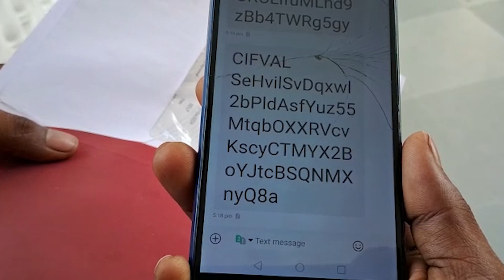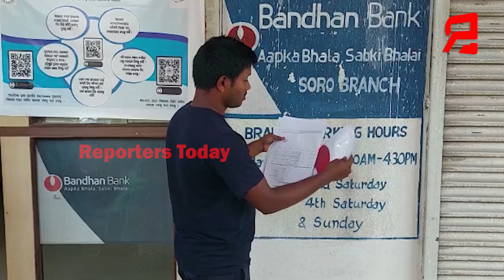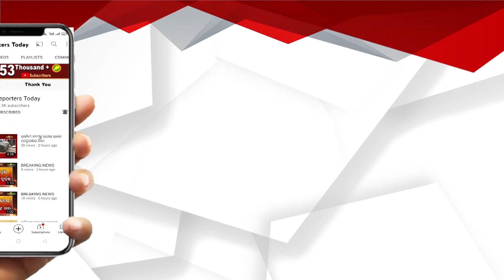ଦଶ ଲକ୍ଷ ଟଙ୍କା ଲୁଟି ନେଲେ ଅନଲାଇନ୍ ଠକ୍